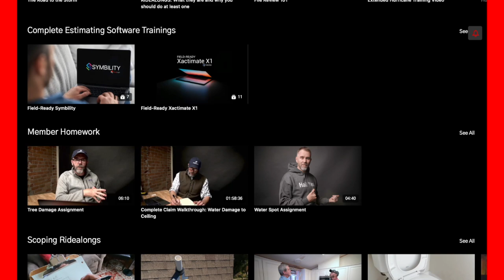IA Firms Recruiting Adjusters | LIVE REPLAY conference Q&A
👉🏻👉🏻The FASTEST way to get working as an adjuster: Beginners Guide to a Claims Adjuster Career 👈🏻 👈🏻 By independent adjusters FOR independent adjusters

FREE GUIDES

PARTNERS